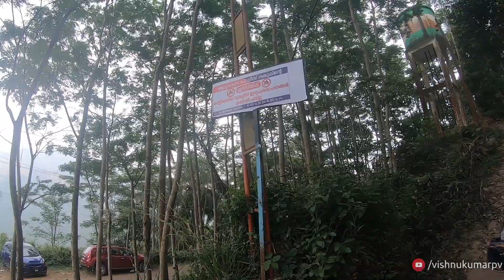കാളിമല | മഞ്ഞു വിരിയുന്ന മലമേടുകൾ കാണാം | kalimala | Kurishumala Trekking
കേരളവും തമിഴ് നാടും അതിർത്തി പങ്കിടുന്ന മലമേടുകൾ അതിലൊന്നിലായി നിലകൊള്ളുന്ന കാളിമല ദേവീക്ഷേത്രം വൈകുംനേരത്തും രാവിലെയും ചെറു മഴ ഉള്ള സമയത്തും പെയ്തിറങ്ങുന്ന മഞ്ഞും പൈൻ മരങ്ങളും ഒരു ദിവ്യാനുഭൂതി നൽകും

തിരുവനന്തപുരം ജില്ലയിൽ അതിർത്തിയിൽ ചേർന്നു കുരിശു മലയും അതിനോടപ്പം കാളിമലയും നിലകൊള്ളുന്നു

ചടയമംഗലതു നിന്ന്

Shared route
From Chadayamangalam, Kerala to 8°28'29.3"N 77°13'55.0"E via Main Central Rd and Nedumangad Hwy/Nedumangad - Shorlacode Hwy.

2 hr 7 min (77 km)
2 hr 7 min in current traffic

1. Head south on Kilimanoor - Kottarakkara Rd/Main Central Rd toward Chadayamangalam Pallikkal Rd
2. Continue straight past Vembayam Jct onto Nedumangad Rd/SH 47
3. Turn left onto Panavoor - Nedumangad Rd/Thiruvananthapuram - Ponmudi Rd
4. Turn right at Pazhakutty Jct onto Melamcode Pazhakutty Road
5. Turn left at Kallingal Jct onto Nedumangad Karipoor Rd

6. Turn right
7. Turn left onto Nedumangad Hwy/Nedumangad - Kattakada - Vellarada Rd/Nedumangad - Shorlacode Hwy
8. At Palam Jct, take the 2nd exit and stay on Nedumangad Hwy/Nedumangad - Shorlacode Hwy
9. Turn left at Kudappanamoodu Jct onto Kudappanamoodu - Neyyar Dam Rd
10. Continue straight past Choice Supermarket onto Arukani Kaliyal Road
11. Arrive at location: IPC PMBB Church